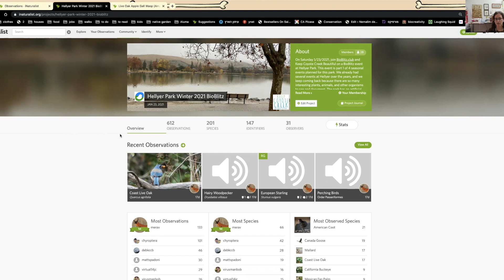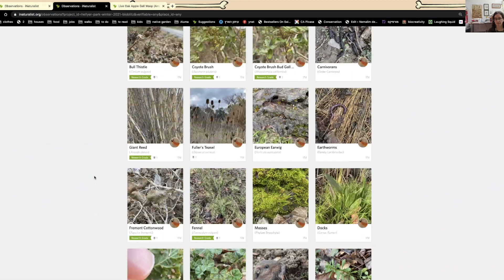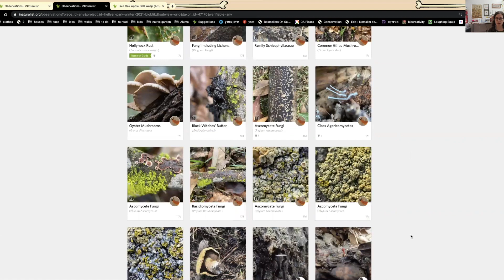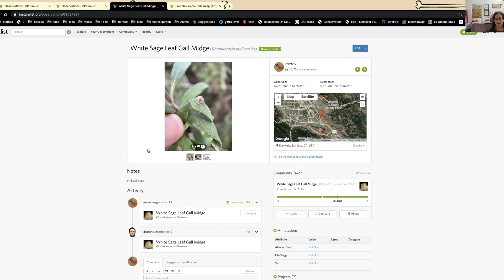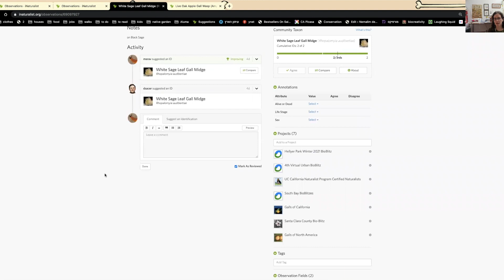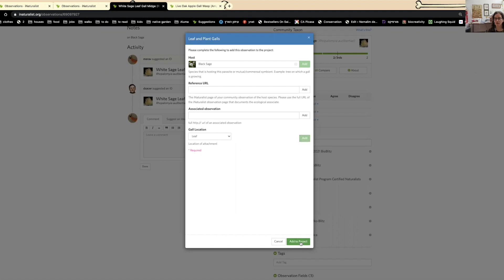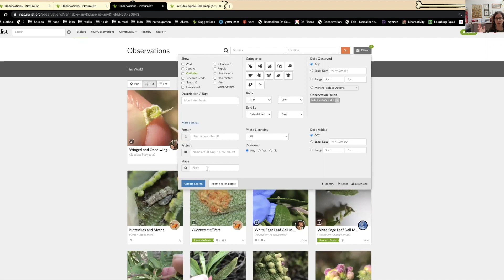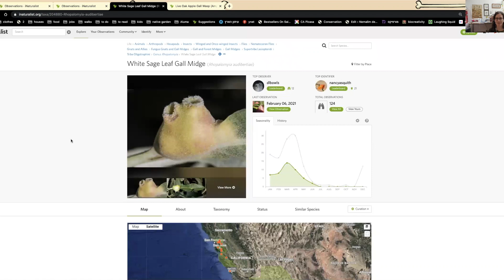iNaturalist: What to do next (HD 1080p)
This is the second instructional video on iNaturalist. We go into details on the process I use once I get home from the field, especially after a BioBlitz